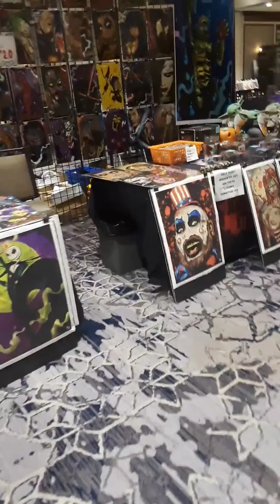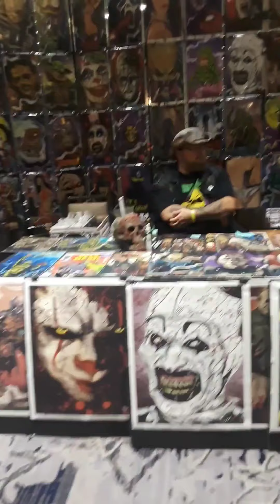2020 Indianapolis Days of the Dead walk through.